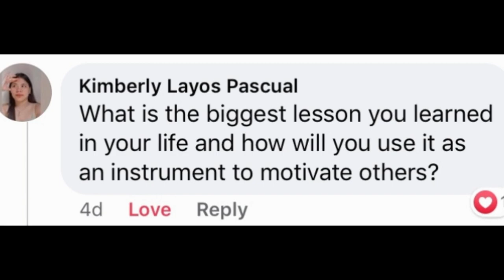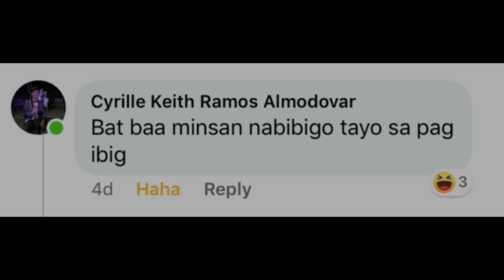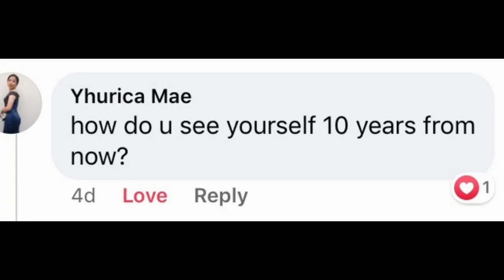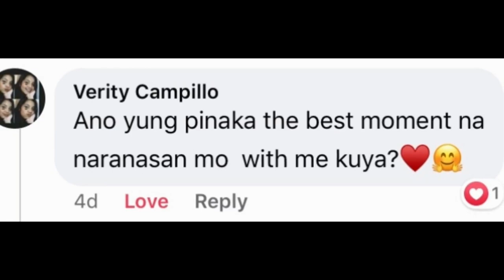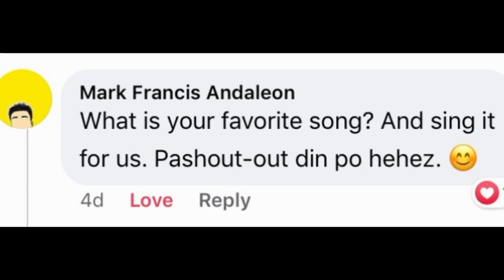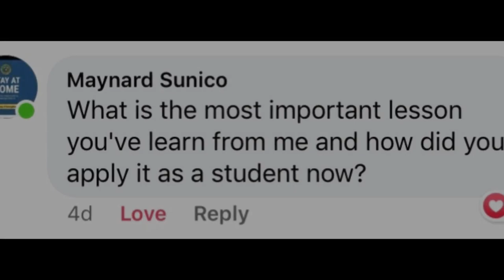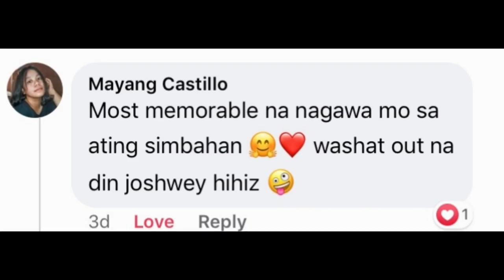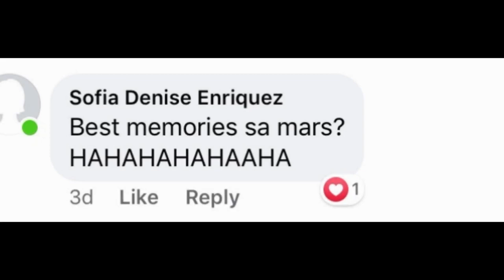PART 1 | HOW TO PAINT SCARY NIGHT? | + Q AND A CHALLENGE WHILE PAINTING | TAGALOG PHILIPPINES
Have a nice day everyone! come on and watch this video on How to paint SCARY NIGHT on watercolor paper plus Q and A Challenge while Painting PART 1 . God bless us all!